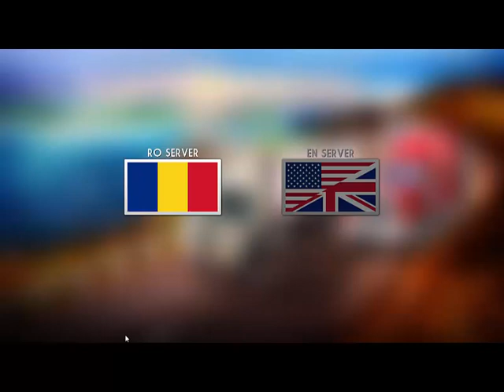VDTruck Progres 01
Un mic progres si planuri de viitor.
Daca ti-a placut, nu uita sa dai un like si sa te abonezi pentru a nu pierde urmatoarele videoclip-uri.